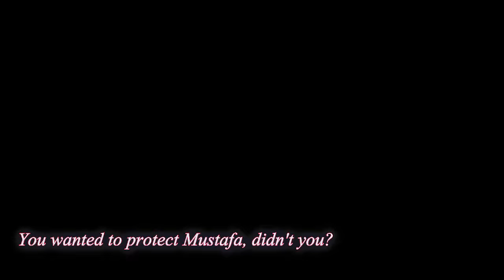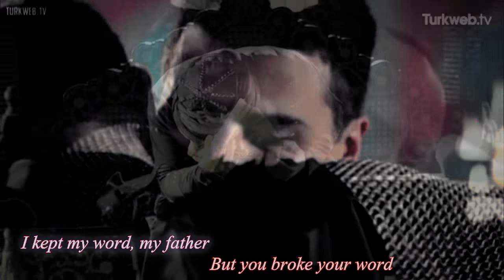Suleiman: Sehzade Mustafa & Ibrahim Pasha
Characters: Ibrahim Pasha, Sehzade Mustafa, Suleiman
Coloring: SunnyVids